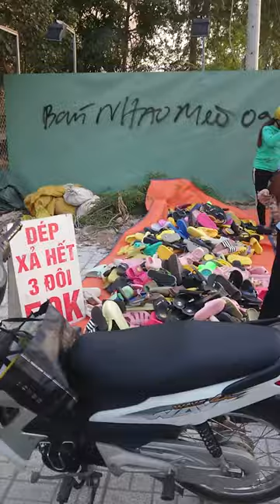Bán Dép 3 Đôi 50 kđ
Quay gần Chợ Châu Thành, Quốc Lộ 91
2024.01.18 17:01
Phạm vi công cộng